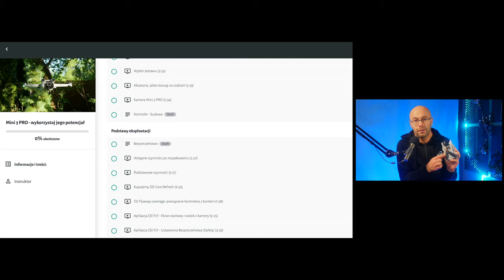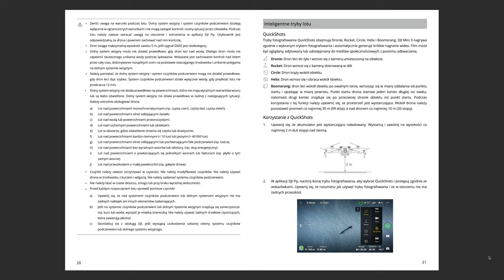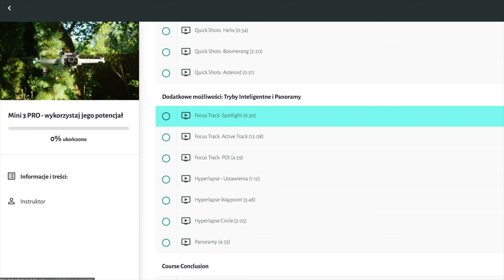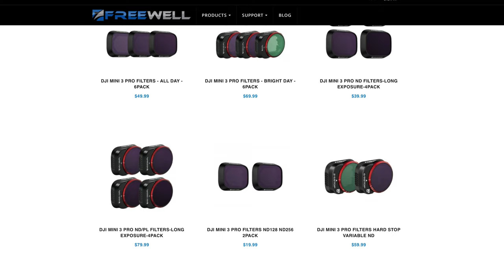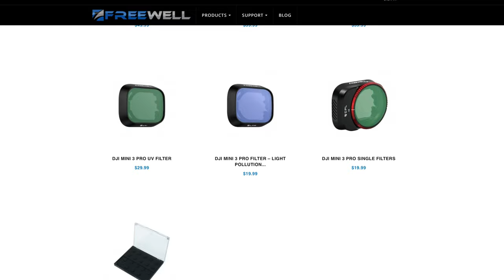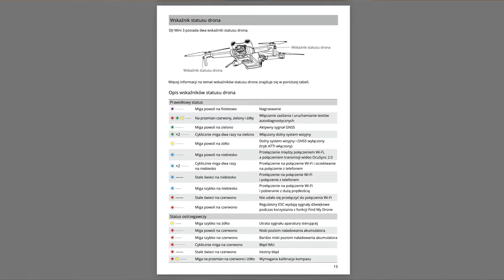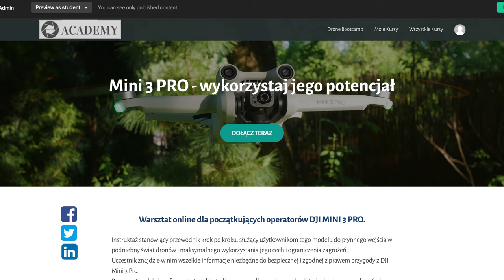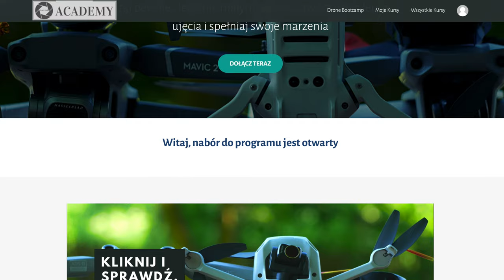DJI Mini 3 - Przewodnik początkującego użytkownika - Instrukcja